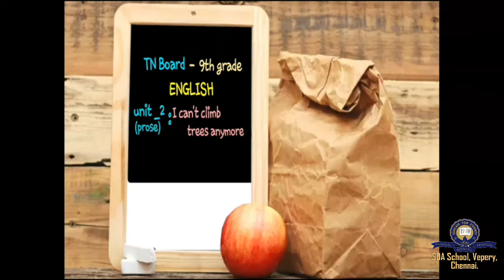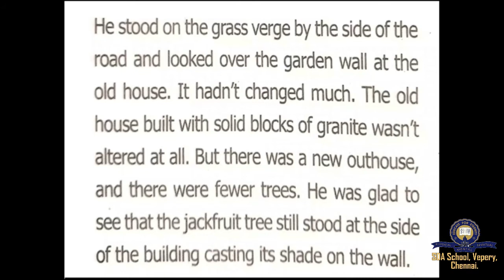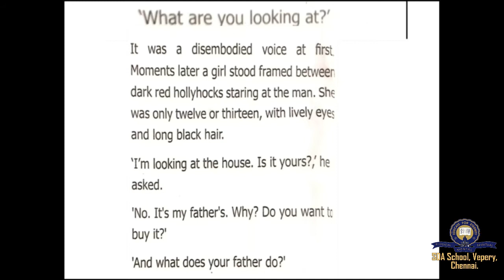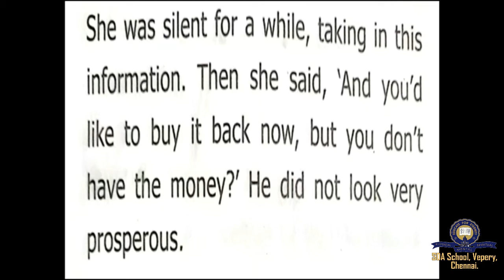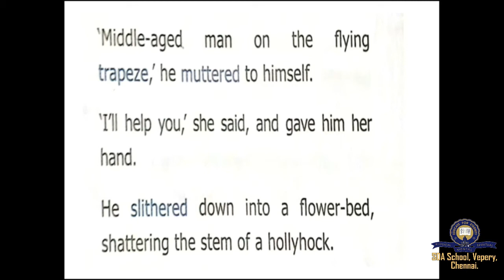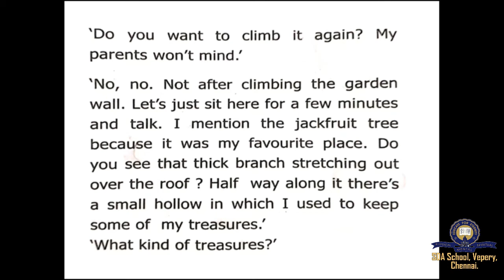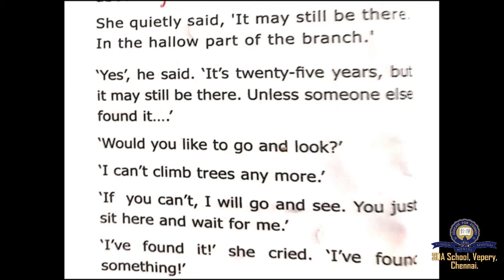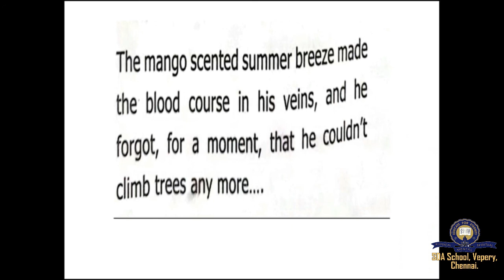Class 9/TNB/English/Session 4